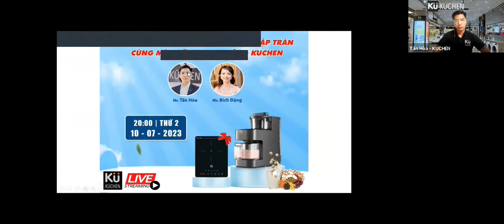LIVESTREAM GIỜ VÀNG - ƯU ĐÃI NGẬP TRÀN - CÙNG MÁY SỮA HẠT ĐA NĂNG KUCHEN 10/07/2023